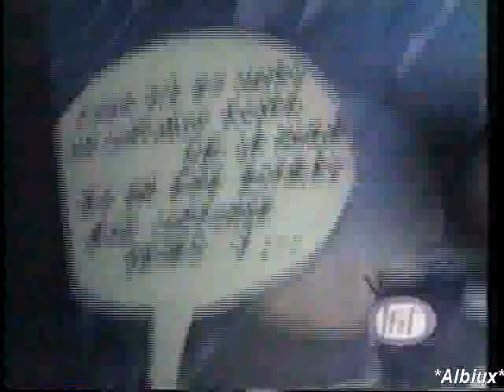Mercurio 1° Auditorio Nal. - Como Decirle Que La Quiero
1er concierto de Mercurio en el Auditorio Nacional. Interpretan Como Decirle Que La Quiero. Material gracias a Albiux (Alba Nelly Gzz)...